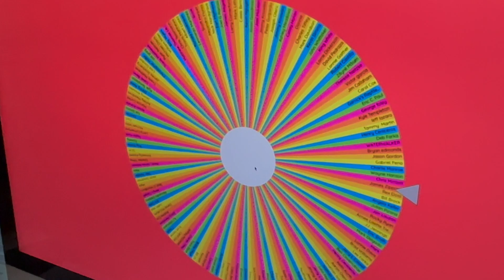Surf -Master awesome Fire Pit give away. 030223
Nickaway's Youtube.